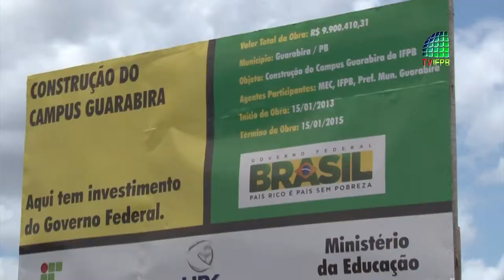Ascom Itinerante - Guarabira 2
Caravana Ascom 2013